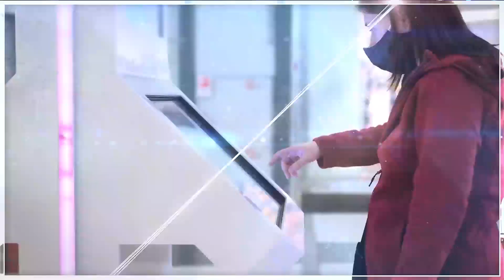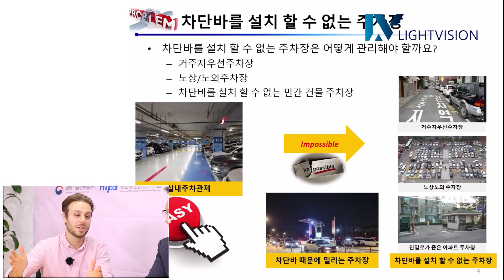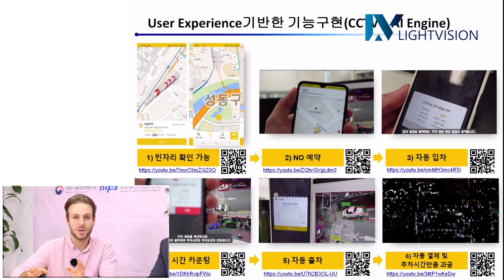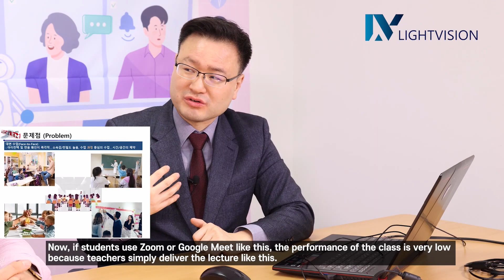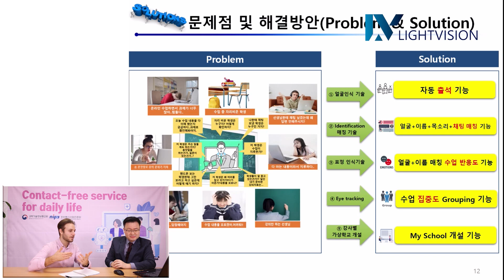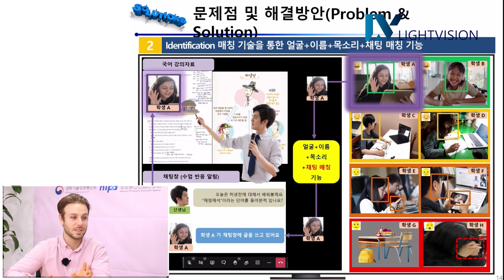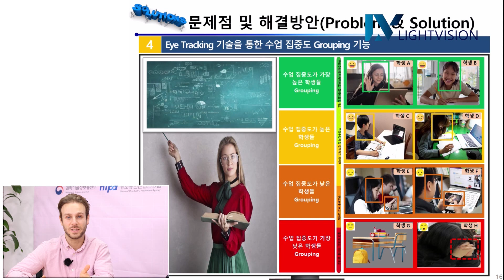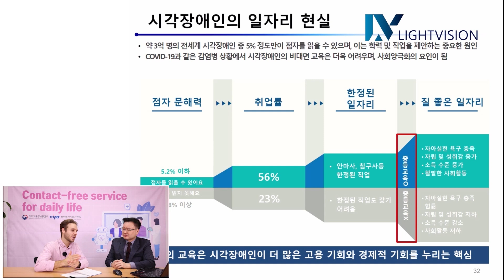[Korea Contact-Free] LightVision "Providing a video conference platform that can be used by both ...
"I want to develop a platform that provides equal educational opportunities for both students without disabilities and students who are visually impaired to participate in online classes and shares expertise that has not been previously provided, including mathematics."

This is the aspiration of LightVision Inc. (CEO Jin-ha Jung), which is participating in the ‘Close-to-Life Contact-Free Leading Service Project’ implemented by the Ministry of Science and ICT and the National IT Industry Promotion Agency (Chairman Seong-wook Heo, hereafter referred to as NIPA). The company is an AI technology social venture based on intellectual property research and development (IP-R&D). After discovering needs through big data analysis patent, they provide services that give social value based on AI technology.

They are developing an online video education service based on a contact-free education service platform that can cover special education. Specifically, they develop and provide a sharing and participatory platform so that people who are visually impaired wish to receive secondary education or higher can receive contact-free online classes without any inconvenience.

Various features including the functions of 'Braille Translation (changing normal characters into braille)' and 'Reverse Braille Translation (changing braille to normal printed characters)' and AI image recognition to improve class concentration, which is the biggest drawback contact-free classes, technology, are implemented.

‘Close-to-Life Contact-Free Leading Service Project’, which LightVision is participating and has been running for its 2nd year, is a project that NIPA has been implementing since last year. It is a project that develops, demonstrates, and spreads contact-free leading services that are closely related to the daily life of the people, and the response from participating companies is very positive. LightVision, established in October 2018, is selected as a free task (remote education evaluation) for this project and develops and demonstrates a platform for 'Contact-free secondary education services for the people who are visually impaired'.

Jin-ha Jung, CEO of LightVision, said, “For those who may be alienated from the benefits of innovation, a new service incorporating artificial intelligence technology through TRIZ(Russian acronym for Teoriya Resheniya Izobretatelskikh Zadatch, in English, it means Theory of Solving Inventive Problem)-based intellectual property analysis. Profits generated from solving social problems are reinvested in R&D to solve other social problems or returned to society to improve the technological capabilities of other social ventures. We are developing an online secondary education platform using AI Braille translation and reverse Braille translation engine for contact-free education for the people who are visually impaired based on SW experts and global marketing personnel.”

LightVision’s service is a contact-free online education service for the people who are visually impaired equipped with an AI Braille and reverse Braille translation engine applied with sentence conversion technology, and includes chatting and learning data sharing functions that enable problem solving. It provides an educational environment where not only specialized teachers but also general teachers or instructors who do not know Braille can teach students who are visually impaired without difficulty.

In addition, the AI technology applied to the chatting and lecture data provision function is not text-to-character conversion, but sentence conversion technology, and special symbols, Unicode, and exception processing technology are applied. Through this, an online platform is provided where even the people who are visually impaired can study secondary education courses (essential middle and high school educational contents for non-disabled people) of Korean, English, mathematics, and science together with students without disability.

In 2020, LightVision developed an 'AI image recognition solution for the improvement of the mobility of the people who are visually impaired' through the Ministry of Science and ICT and NIPA's AI voucher project and received the Digital New Deal Award. In addition, there is a history of getting an excellent success after conducting a private intelligence information service expansion project. Last year, after being selected as the 22nd company out of 500 companies in the 'IMP (Idea Market Place)', a technology venture competition hosted by the POSCO headquarters, the POSCO IMP Fund investment contract was concluded. In addition, they were selected from the quasi-governmental organization, Korea Credit Guarantee Fund, as the First Penguin Company selection and received direct funding, and also received Excellent Technology Company T-3 rating from NICE D&B and Korea Enterprise Data’s TCB(Technology Credit Evaluation) in 2021 and 2022.